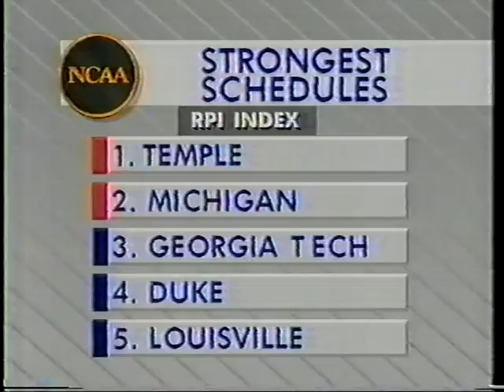03/28/1993 NCAA West Regional Final: #7 Temple Owls vs. #1 Michigan Wolverines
Aaron McKie, Rick Brunson and the seventh-seeded Temple Owls face The Fab Five and the top-seeded Michigan Wolverines, in the NCAA West Regional final.

Game played on Sunday, March 28, 1993 at the Kingdome in Seattle, Washington.